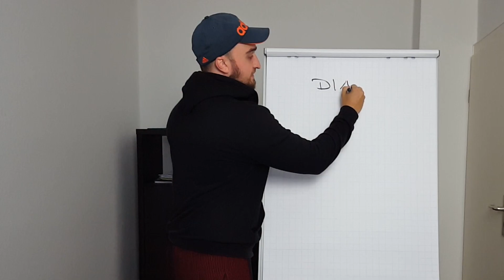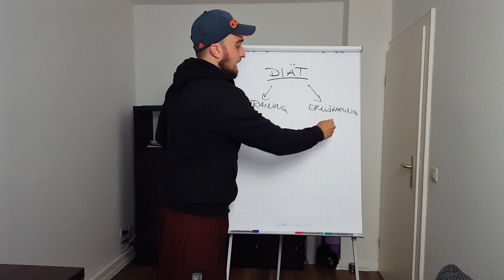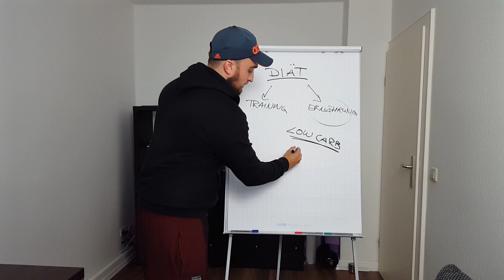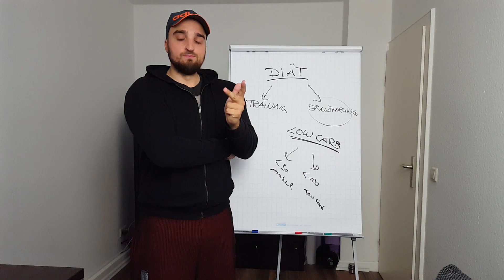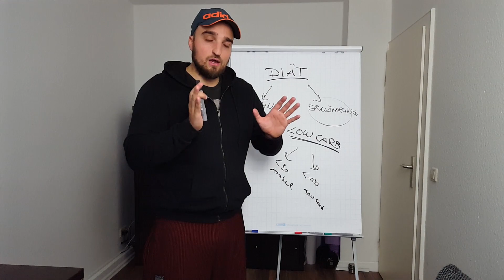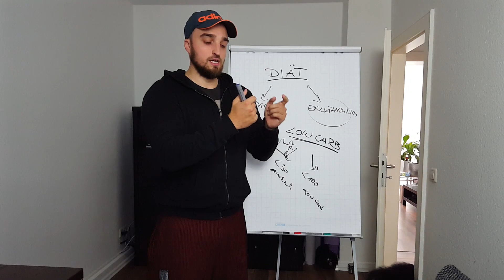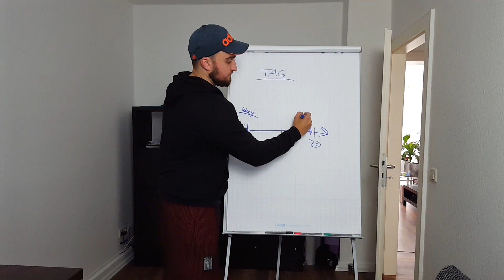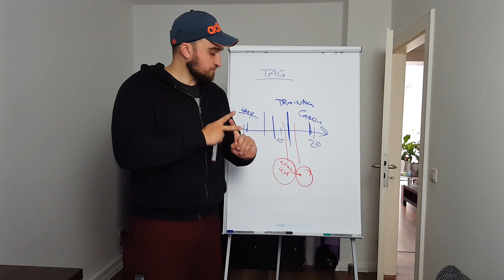WIE NEHME ICH ERFOLGREICH AB? DIE RICHTIGE DIÄT 💪 Fitness Info Video PowrotTV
Richtig Abnehmen, Diät, Ernährung... so nimmst du richtig ab
Schlusswort:
» Ein neues Fitness/Vlog/Lifestyle Video steht an. Euch erwartet Familienleben, private Einblicke und jede Menge Sport und Scenen aus dem Gym.
Viel Spaß beim Video und ein fettes...
YEAHHH BUUUUDDYYYY!!!